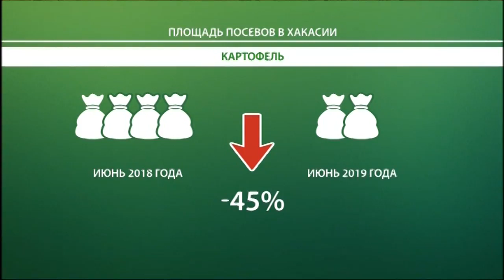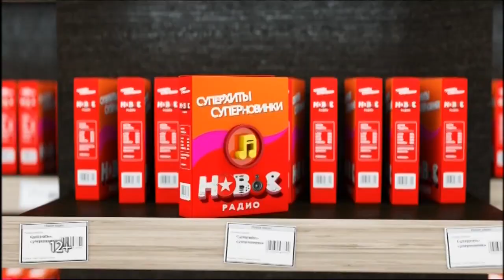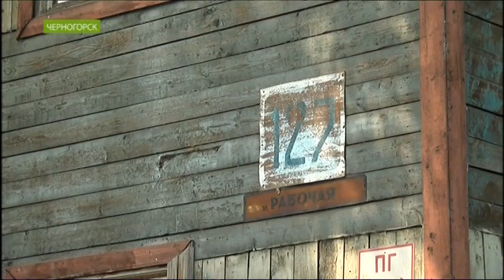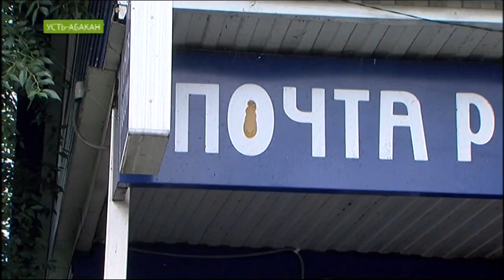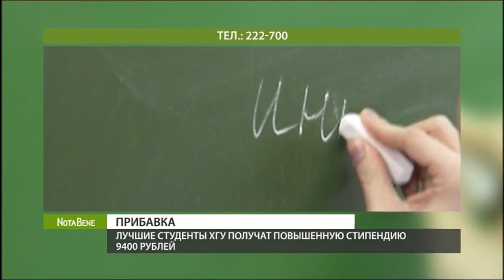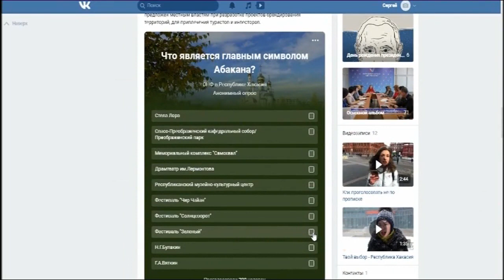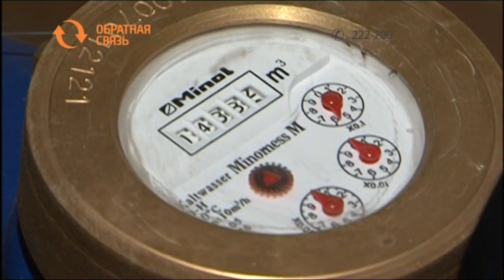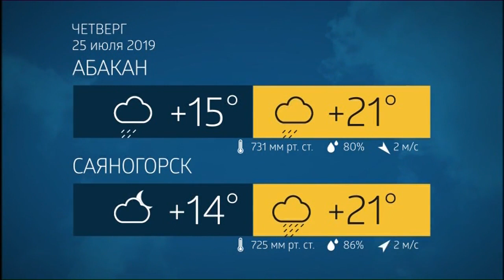NotaBene 24.07.19 (среда)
Правительство ввело дозировку на помощь сельчанам, похоронив планы Виктора Зимина на развитие животноводства. А пришедшие в Хакасию дожди рушат планы дорожных строителей и доставляют массу неудобств горожанам. До каких пор?